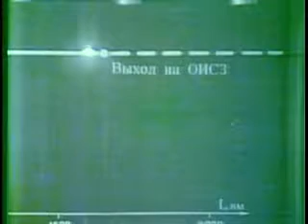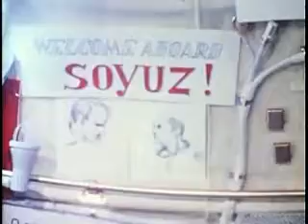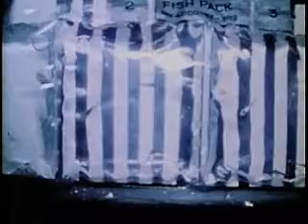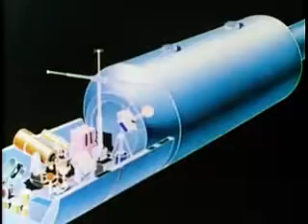The Mission of Apollo and Soyuz 1975 NASA film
The first joint U.S.and Soviet space flight, in the spirit of détente during the Cold War.